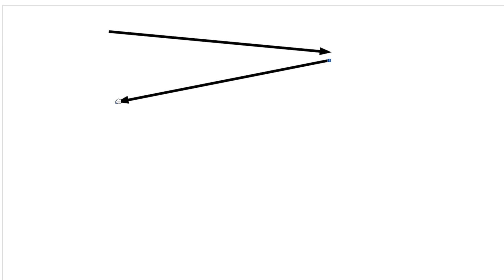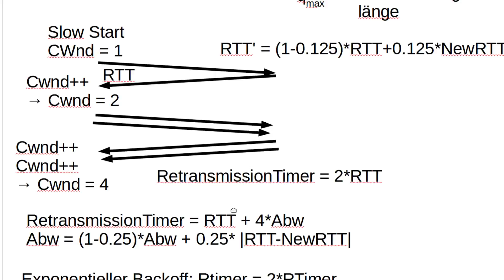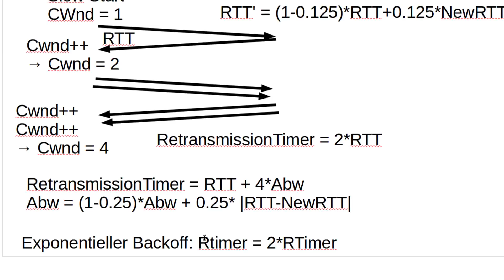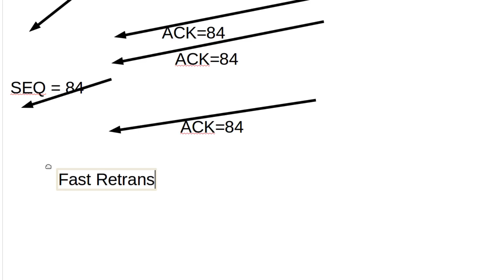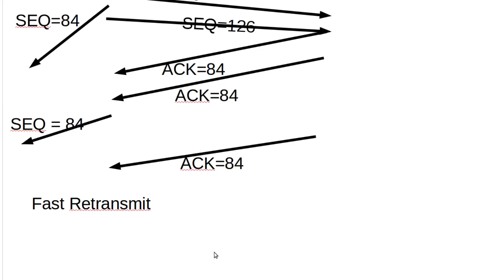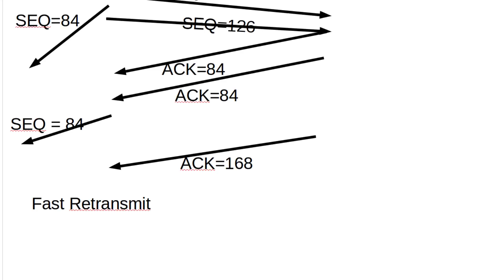Netzwerktechnik Tutorial #57 - weitere TCP Features